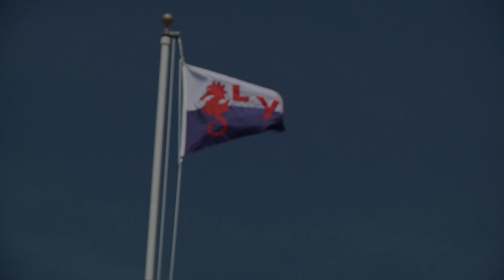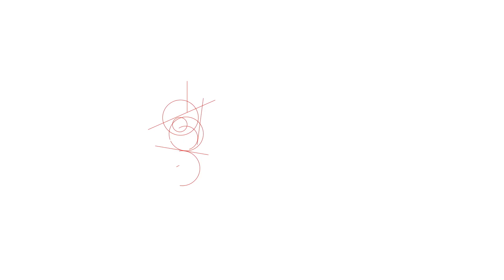Lakewood Yacht Club Trailer